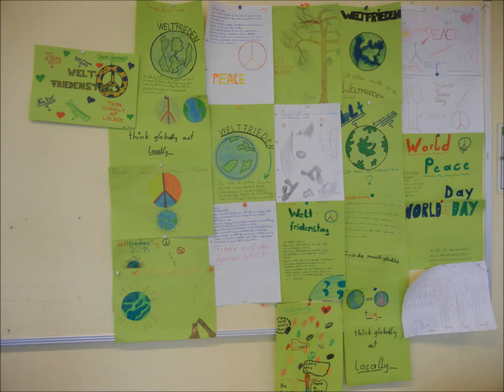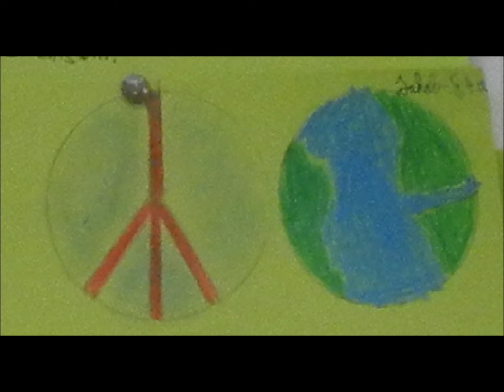Der Weltfriedenstag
Die 4C, 4A sowie auch die 3A und 3C setzten heuer ihre Zeichen und gedachten diesem Tag.